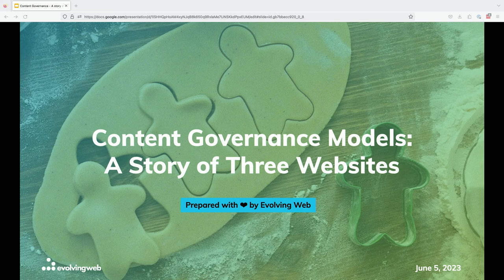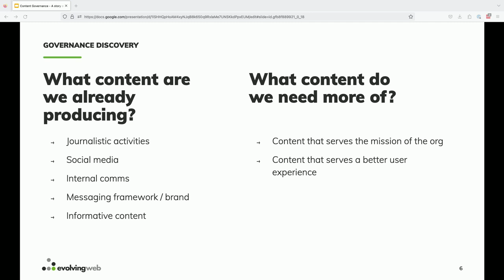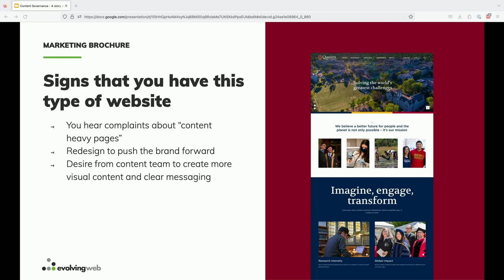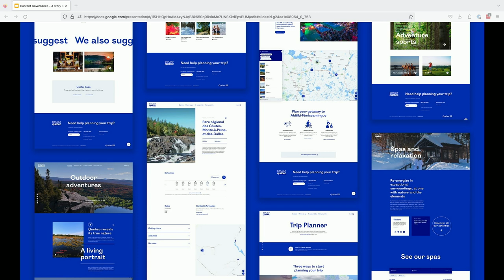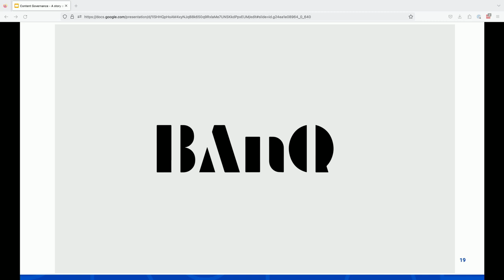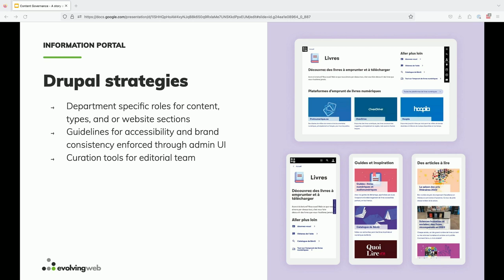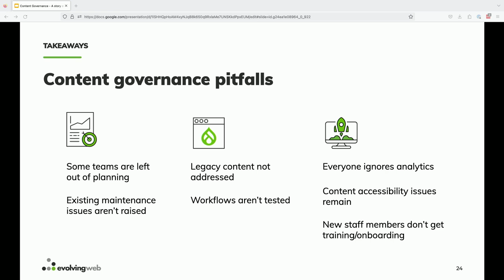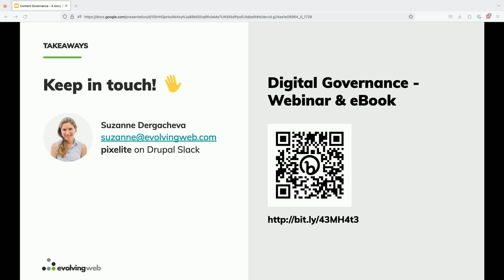Content Governance Models - A Story of Three Websites: Pittsburgh 2023